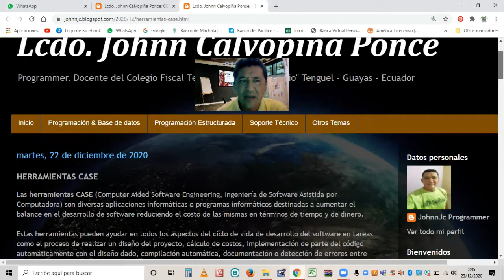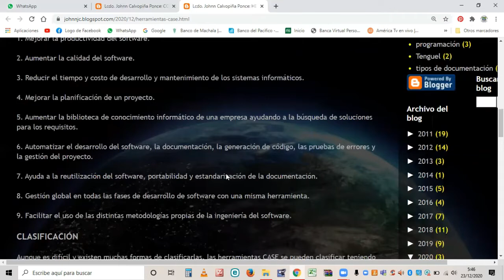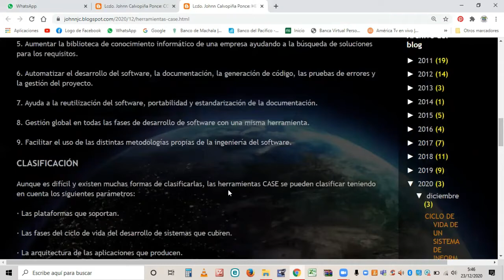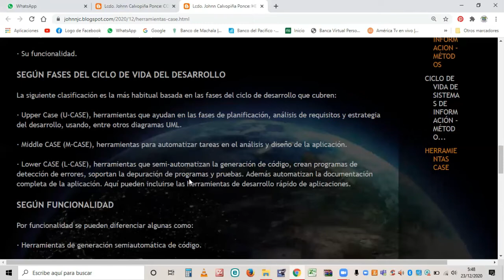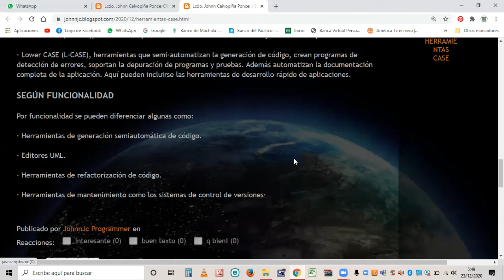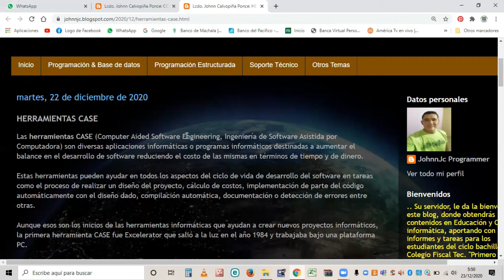Herramientas CASE, definición, objetivos y clasificación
Clase de Programación y BD para Tercer año de bachillerato Perfil Informática semana 29